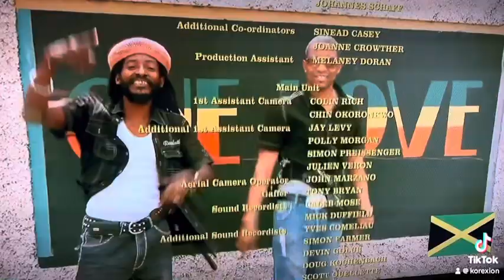Korexion : Marley (official) Documentary- Marley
Korexion, Buffalo Bill and Rocky singing One Love to close the official Bob Marley Documentary titled: Marley.